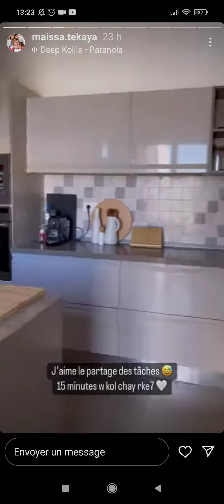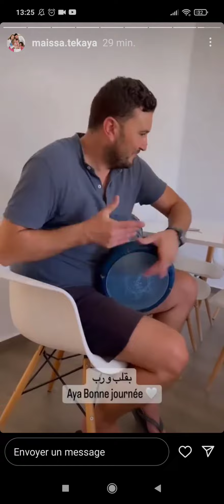29 août 2022